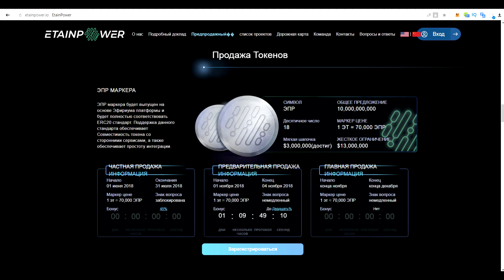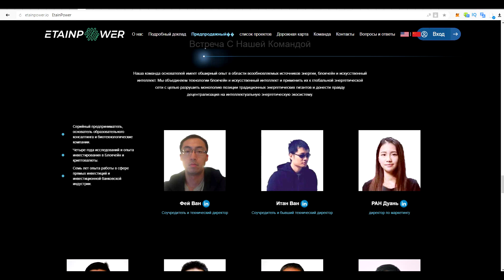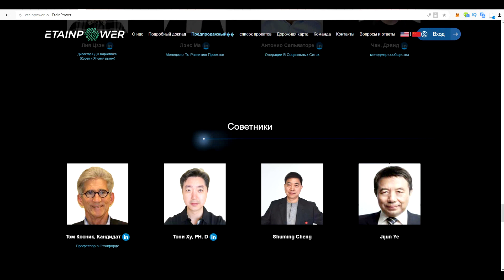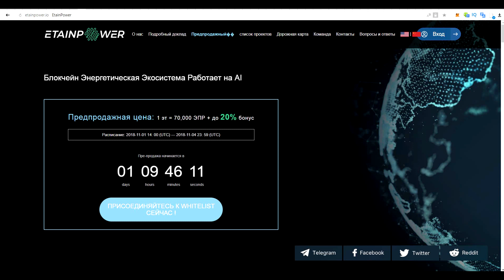ETAINPOWER. Обзор ico и дорожной карты проекта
Author